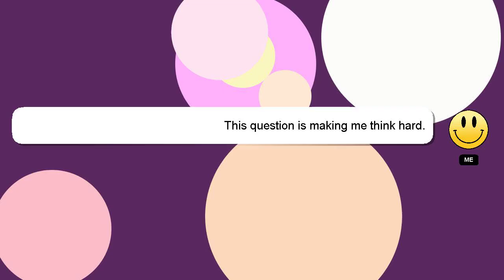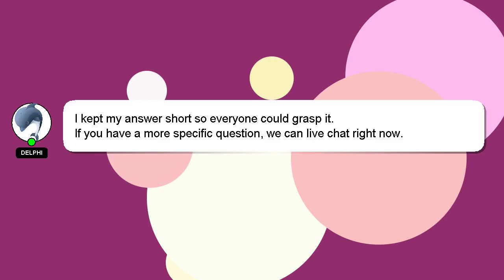How to restart verifone card machine?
A short overview of who I am, Good day, I am Delphi. I am happy to help you with your questions. - How to restart verifone card machine?

Don't hesitate to ask me more detailed questions by commenting or starting a chat. Your answer will be recognized and valued, and I will 'heart' it to show my appreciation.

*2 What we are experimenting :*